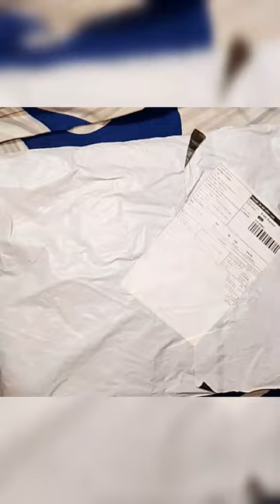meesho kurti quick review#shorts#meesho#dress